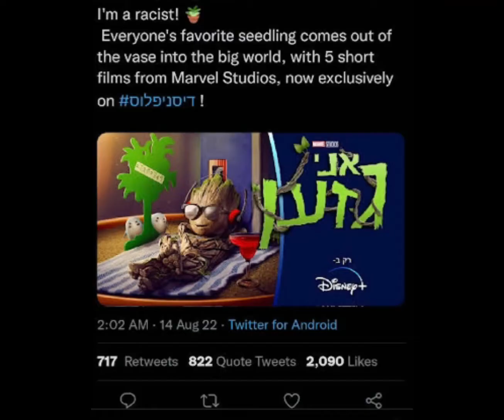Twitter has gone too far